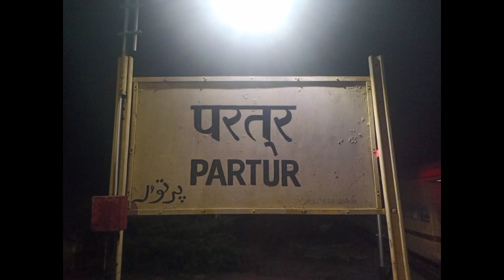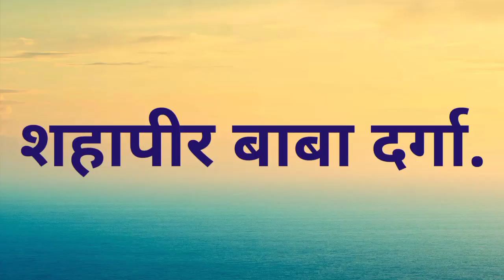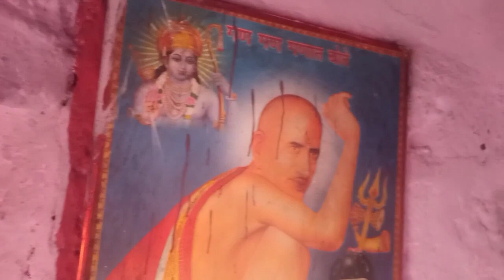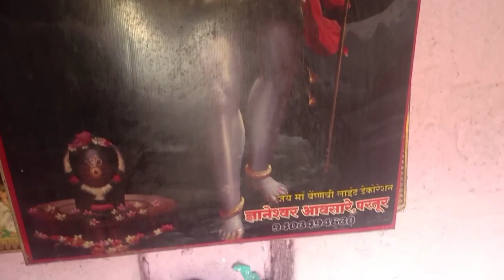Partur Vlog full On Dhamaal. partur / partur taluka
Partur Vlog. partur / partur taluka

🙏🙏नमस्कार मित्रांनो तुम्हाला माझा हा व्हिडिओ आवडला असेल.  तर माझ्या चैनल ला लाईक करा. शेअर करा. आणि सबस्क्राईब करा. आणि हो मित्रांनो कमेंट करायला विसरू नका.🙏🙏

(Follow me on)👇
Fun Dooosh Page On Facebook.